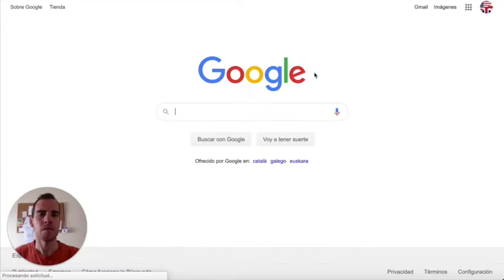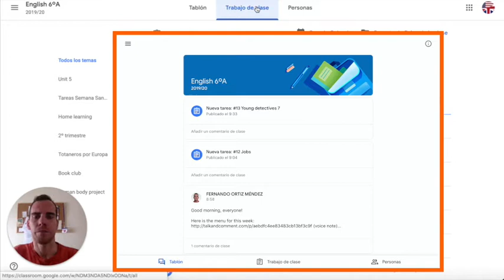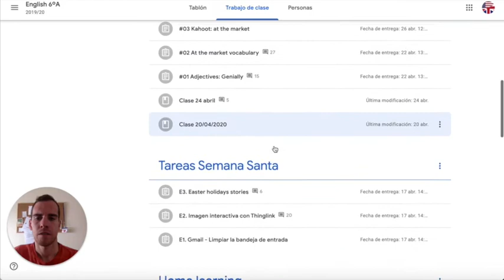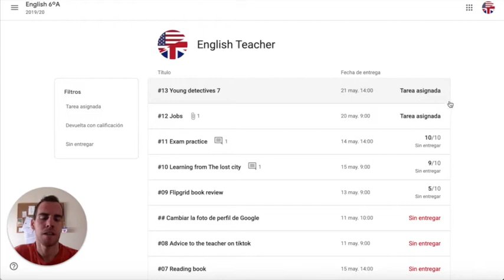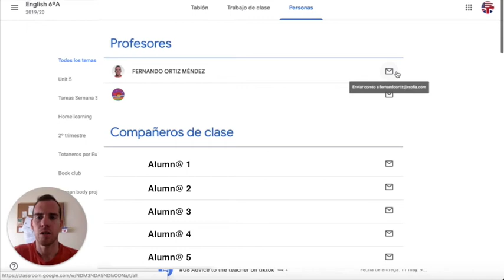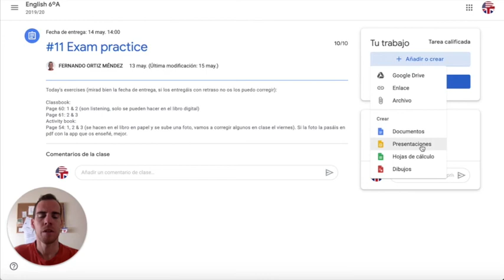Google Classroom alumnos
Revisión de tareas pendientes y entrega de archivos en Google Classroom